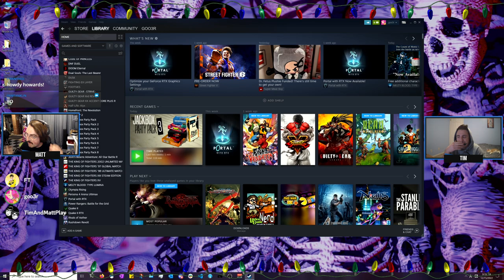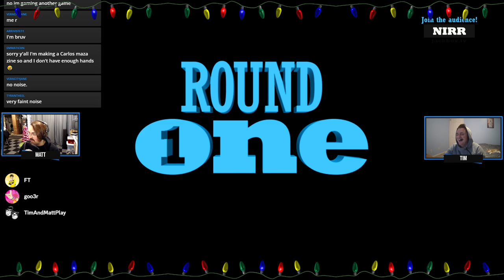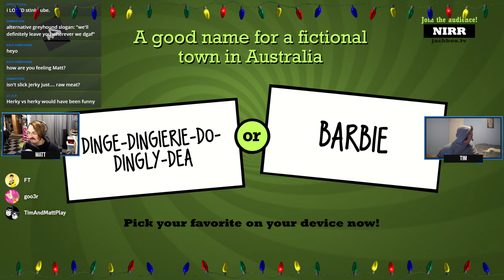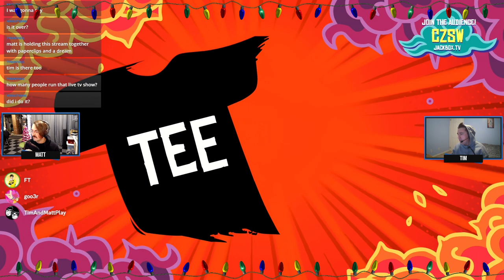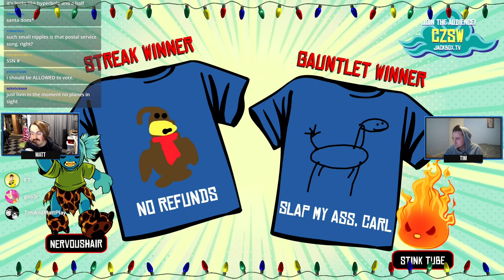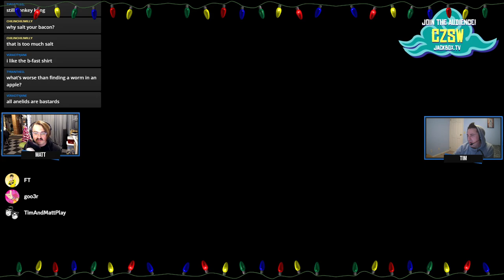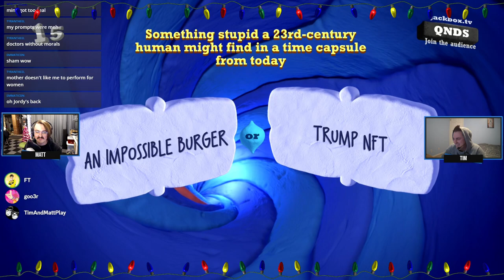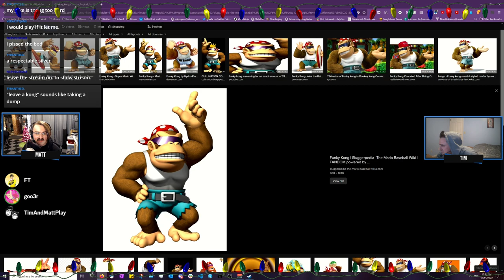Tim & Matt Play Jackbox: Part 5 The Plague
Remote due to plague